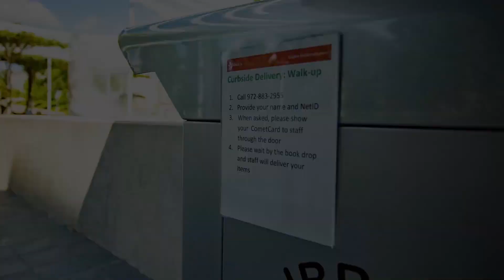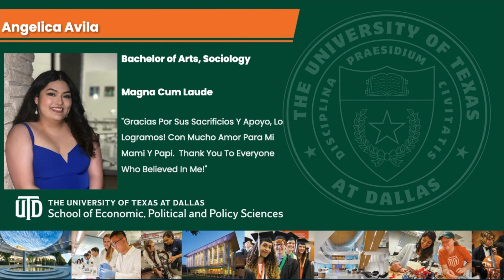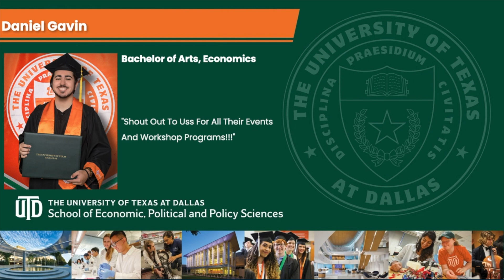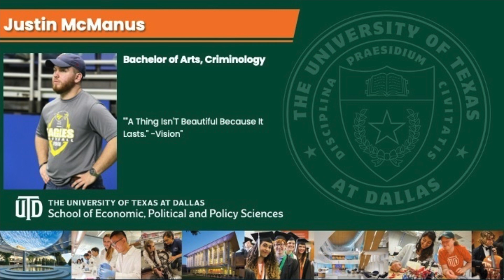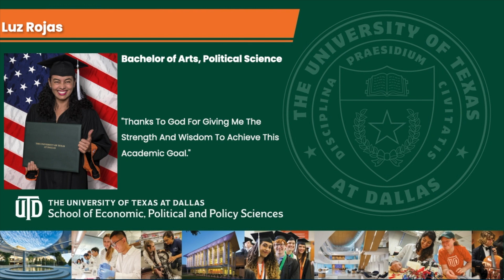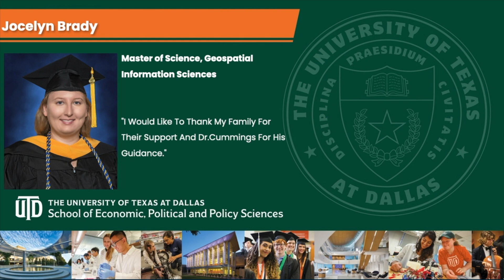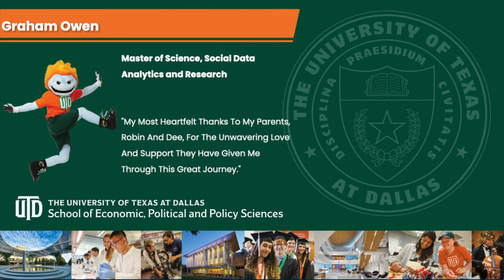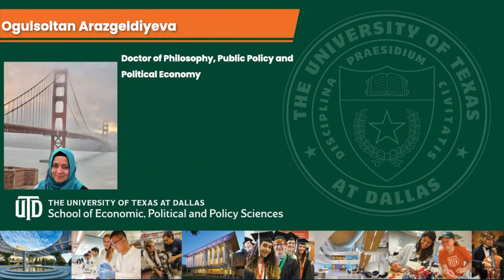Economic, Political & Policy Sciences | Spring 2021 Commencement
Dr. Jennifer Holmes, dean for the School of Economic, Political and Policy Sciences, gives a message to spring 2021 UTDallas grads.